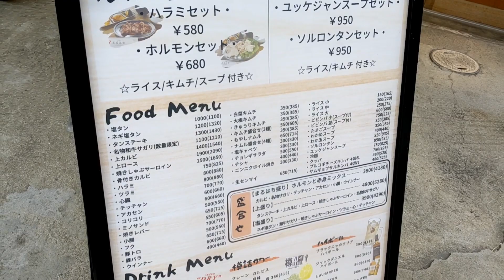肉屋まるはち 野田店 焼肉屋さんでハラミ付 せんべろセットに焼肉定食風のオーダー 大阪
大阪市福島区
JR大阪環状線野田駅より徒歩すぐ

【肉屋まるはち 野田店】

特製タレが本当に好みなお店

お好きなアルコール２杯とハラミが付いた
『せんべろセット』1100円税込を

他にもお肉に
・ナムル盛合せ
・キムチ盛合せ
・ライス
・わかたまスープ　を組み合わせて
ひとり焼肉定食ぽく頂いてみました

大阪市福島区吉野2-3-9

pr